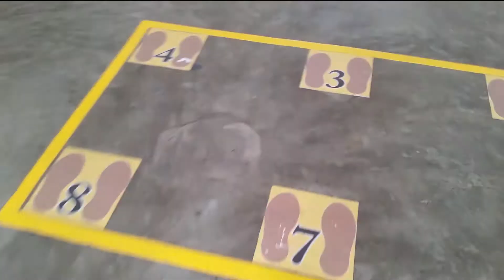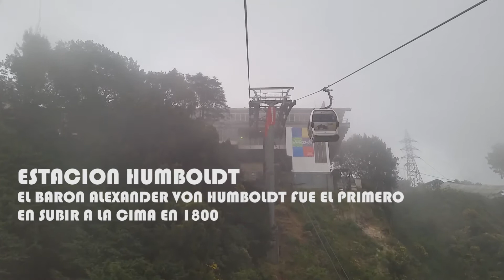TELEFERICO DE CARACAS😲 PARTE 2 🚩DESDE MARIPEREZ HASTA 2765 MT EL AVILA VENEZUELA 2017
El Teleférico de Caracas o Teleférico Warairarepano es un sistema de teleférico de la ciudad de Caracas, Venezuela, inaugurado el 29 de septiembre de 1955 y puesto en servicio el 19 de abril de 1956, por el entonces presidente de Venezuela, Marcos Pérez Jiménez. Permaneció abierto hasta finales de la década de los años 1970, cuando fue cerrado debido al deterioro de sus instalaciones.

Reinaugurado en el año 2000 como Parque Ávila Mágica por la empresa Inversora Turística Caracas. En 2007, los bienes de la empresa fueron expropiados por el gobierno nacional y la explotación comercial del complejo paso a manos del MINTUR, rebautizado con el nombre Warairarepano

El sistema original contaba con 5 estaciones ( Maripérez - Ávila - El Irón - Loma de Caballo y El Cojo) divididos en dos tramos, el primero entre la ciudad de Caracas (900 msnm), y la estación más alta del sistema teleférico en el cerroEl Ávila (1500 msnm), del mismo partía un subsistema de funiculares que llevaba a los pasajeros al Hotel Humboldt a unos 600 m de distancia, el segundo tramo partía de la estación Ávila, hacia la otra falda del cerro Ávila, que da al mar Caribe, pasaba por encima del pueblo de Galipán y terminaba en la estación El Cojo en la población de Macuto del Estado Vargas. El diseño de la estación Ávila es del arquitecto Tomás José Sanabria, quien formó parte de la segunda generación de arquitectos venezolanos formados en el exterior e impulsores del estilo internacional. El paisajismo era responsabilidad de Roberto Burle Marx pero debido al corto tiempo nunca se llevó a cabo. El arquitecto Alejandro Pietri diseñó las estaciones de Maripérez y El Cojo (Macuto). Las obras civiles de las estaciones fueron construidos por las compañías venezolanas Precomprimidos, C.A. y ENECA, mientras que los sistemas teleféricos y los funiculares al Hotel Humboldt fueron responsabilidad de la firma alemana Heckel, a través de su representante Georg Jablonski, y también de la compañía alemana Saarbrucken.

Cuando el sistema cayó en desuso se volvió obsoleto y el susbsistema de funiculares fue desmantelado.

En 1986, este sistema había sido puesto en funcionamiento, pero por muy corto tiempo hasta 1987 cuando fue cerrado nuevamente.

SI TE GUSTO ESTE VIDEO CON ESTOS TE VAS A EMOCIONAR